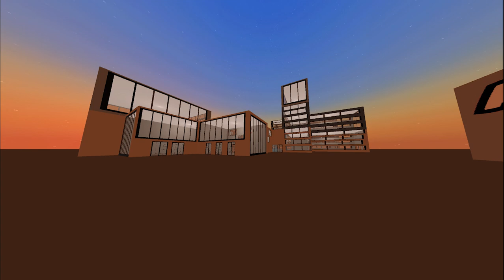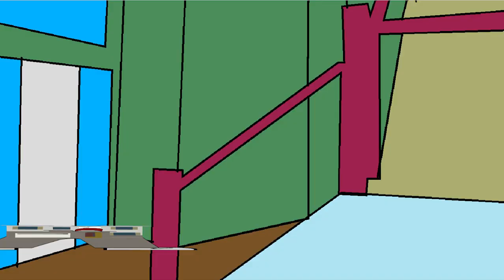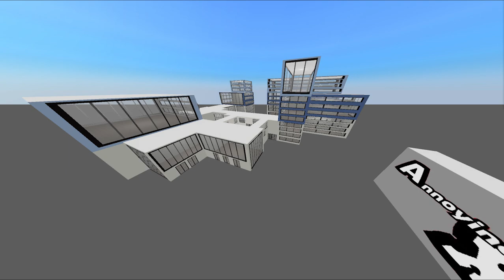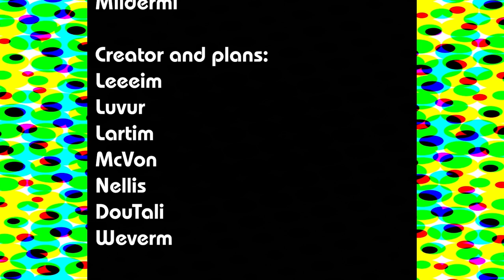ANX Annoying Xin S2 Ep3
ANX Annoying Xin Season 2 Episode 3